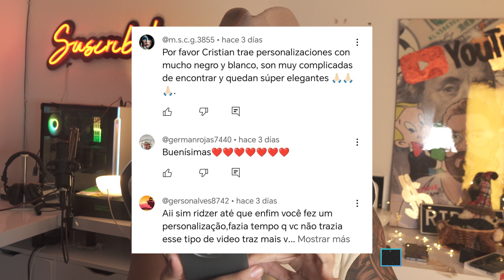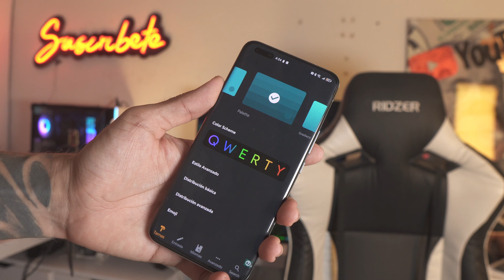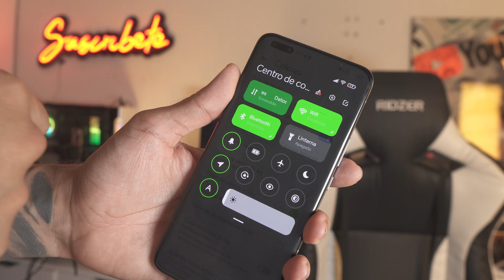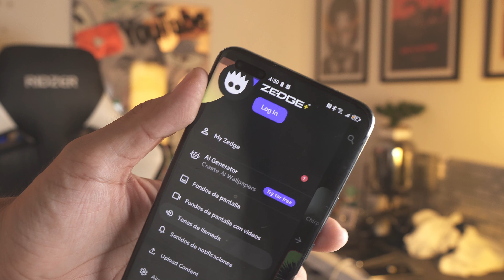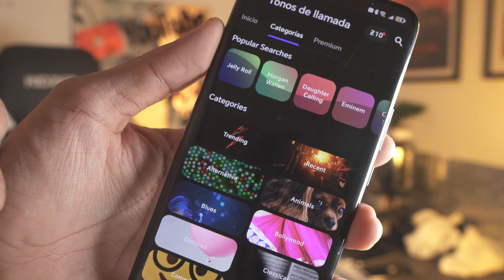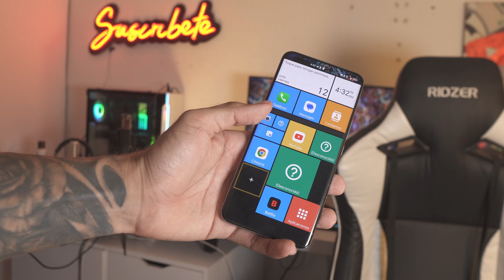TOP 10 APPS para PERSONALIZAR Android !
ERSONALIZAR ANDROID 2024 - ¡Cómo transformar tu Android por completo! NOVA LAUNCHER

Te dejo tres diseños exclusivos realizados por cristian ridzer las mejores personalizacion de youtube para tu telefono con android, sin duda puedes enchular tu dispositivo de la mejor manera con estas apps !!!

PERSONALIZAR ANDROID NOVA LAUNCHER

PERSONALIZAR ANDROID 2024 - ¡Cómo transformar tu Android por completo!

Tu mejor set up de ANDROID !!!